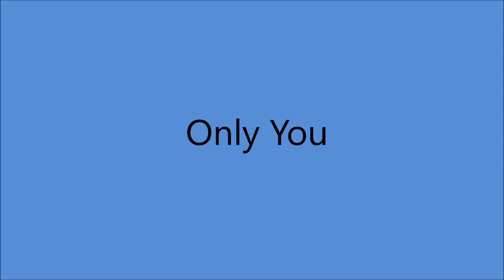Dixie Rogers - Only You (c.1959).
(Written by Dixie Rogers)

Issued on Caprock 112 A

Recorded Circa Spring 1959 El Paso, TEXAS - Dixie Rogers (vcl solo/gt)
  Others Unknown

Dixie Recorded 6 Sides ONLY    All Written by Dixie